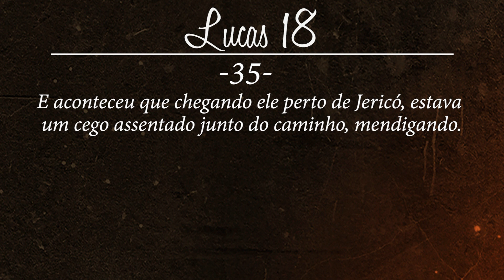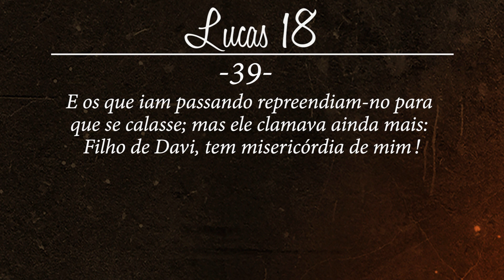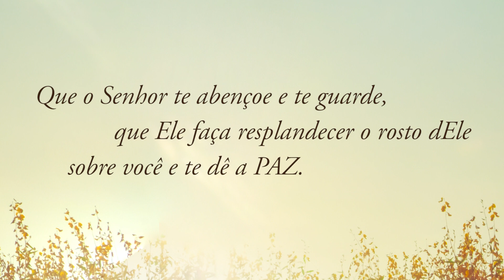28Ago2018 - Incendiando meu Altar em Israel | A Palavra do Dia